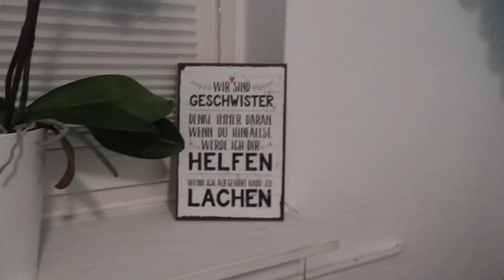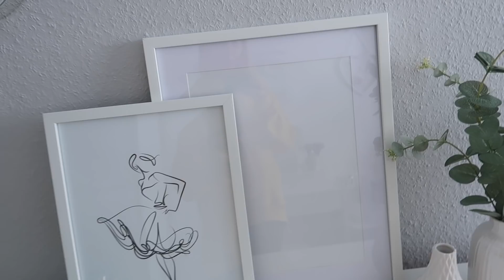Große Veränderungen... 🤭Mein NEUES Zimmer - Roomtour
* Werbung

Eure Chrissi❣️